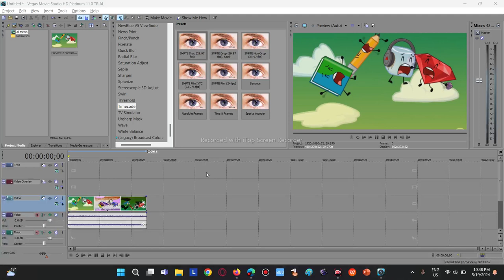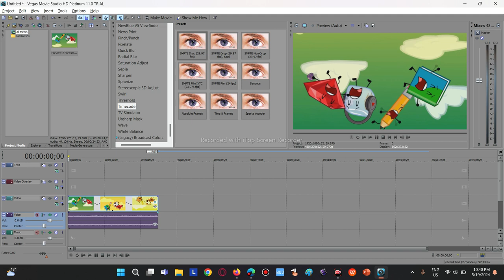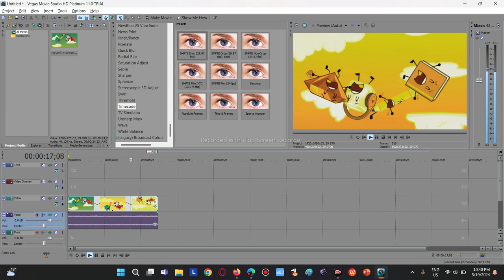How To Make G-Major 1024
In This Tutorial, I Will Show You How To Make G-Major 1024